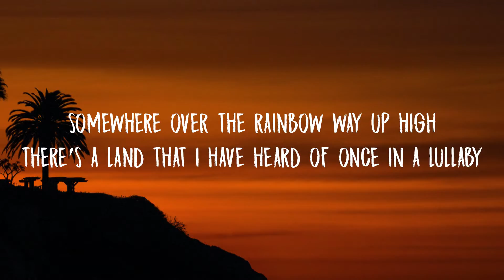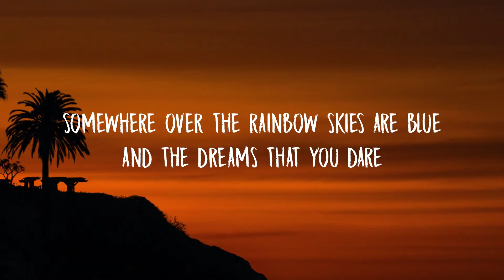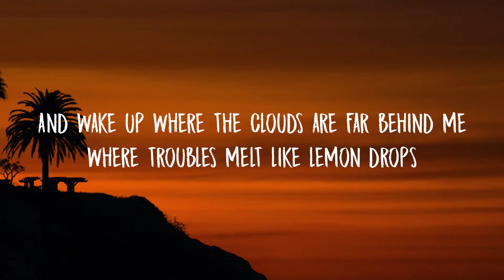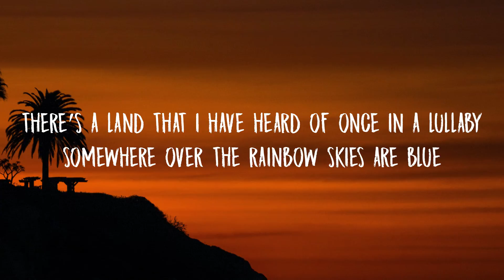Lotus Blue, Campsite Dream - Over The Rainbow (Letra/Lyrics)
Lyric Video for “Over The Rainbow” by Lotus Blue, Campsite Dream.